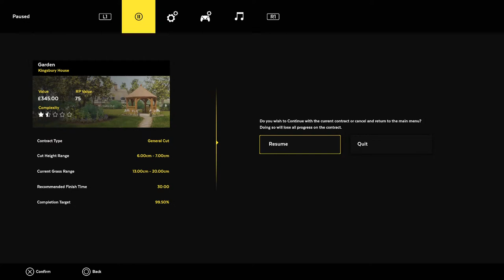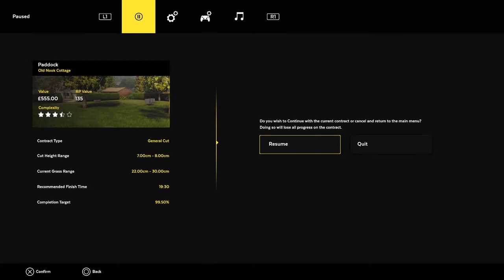Lawn mowing simulation